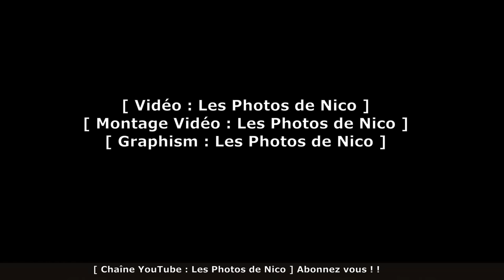[ VLOG ] Concert Live Christophe Maé , Cannet de voyages Tour 2023 @Nîmes 2023